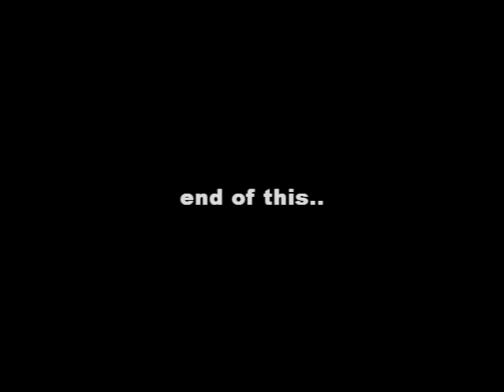Kinna street jam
We had a steet jam in kinna where i showed my friends from borås and svenljunga the local spots in kinna, and made a film out of it.